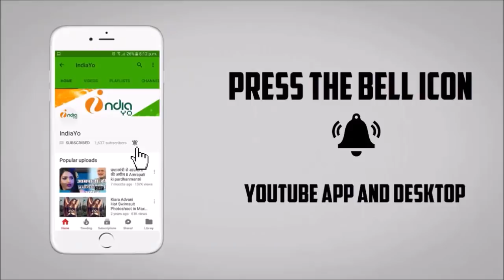Khesari Lal Yadav के फैंस ने कर दिया बिहार बंद, लगे खेसारी ज़िंदाबाद के नारे